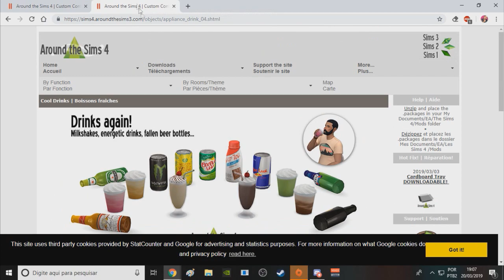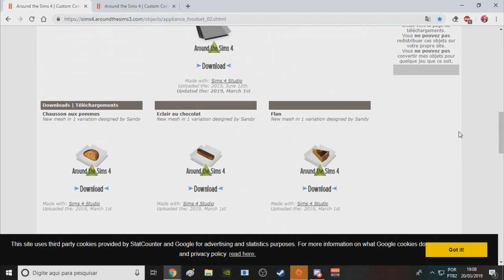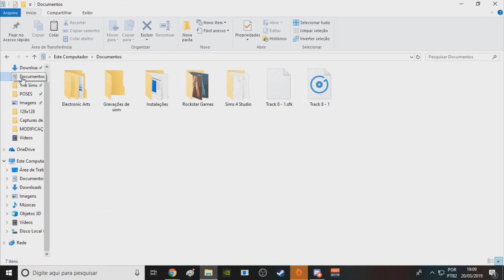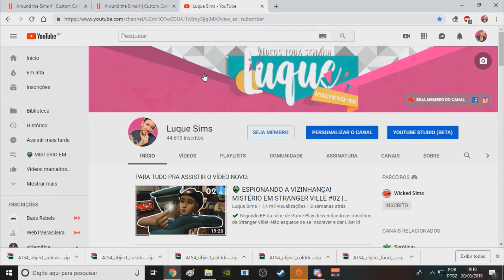MOD COMIDAS REAIS E FUNCIONAIS 🍽 | The Sims 4 | Mod Review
✔️ Mod que adiciona várias comidas e bebidas reais ao GAME.

-Não esquece de se Inscrever e dar Like!

🖥 Configurações do meu PC:
Core i3 8GB HD 500 placa GTX750

💸Quer ganhar dinheiro encurtando seus links? Cadastre-se e comece a faturar!